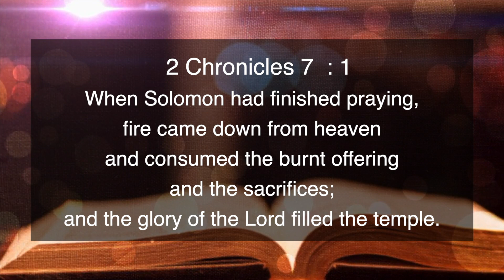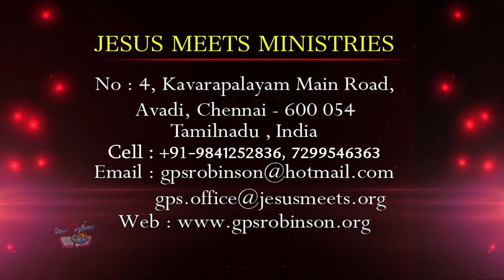ENGLISH | EVERYDAY WITH THE HOLY SPIRIT | September 5 | Bro.G.P.S. Robinson